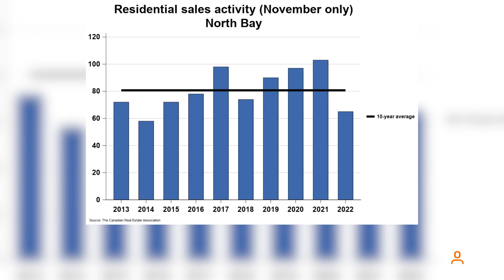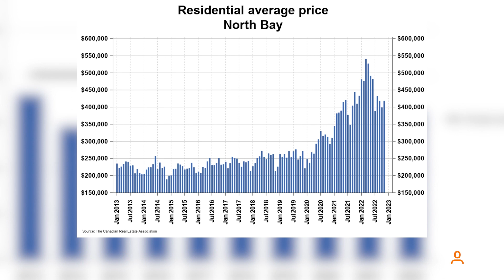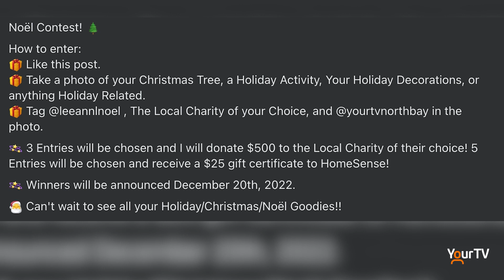Realty Insight: Common Mistakes when Purchasing a Home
Leeann Noel from Century 21 stops by to discuss common mistakes buyers make when purchasing a home. Tune in to Cogeco News LIVE at 5. - Clarke Heipel